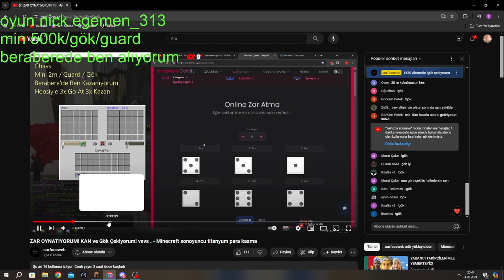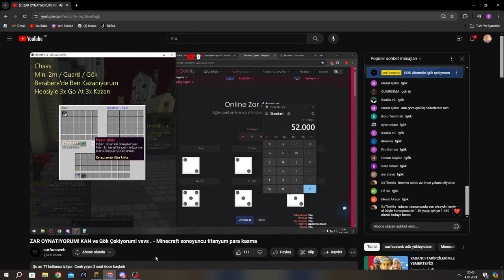43 Guardlık Zar Kazandım mı ?